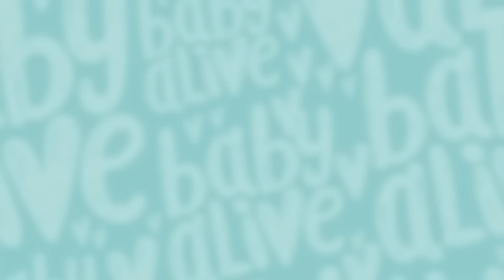Baby Alive Official 🎅🏽 Dolls Build BIGGEST CHRISTMAS FORT EVER 💫 Kids Videos 💕